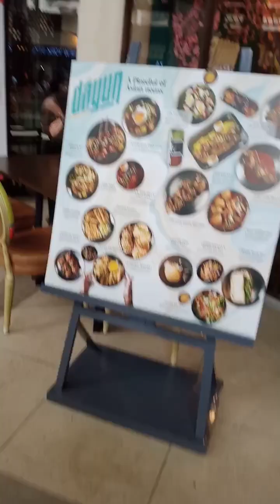Celebrating Father's Day at the mall.